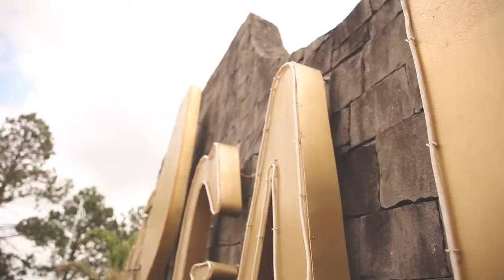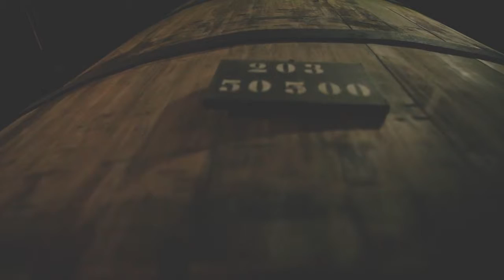ITAPEMA TRENDS FACEBOOK HD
Vídeo Itapema no Facebook.